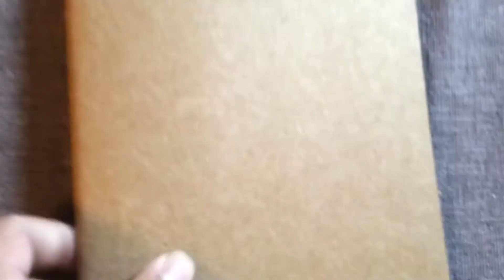Sketchbook Tour JAQ 003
Smaller..lighter...faster :) took a few days to complete. done with mechanical pencil and an eraser. The outlines are done in ballpoint pen. Done on seawhite eco paper. Most of the drawings are done from imagination... though there are a few fan-arts in there from Final Fantasy 9

My apologies for the crappy camera handling. Looks odd on my monitor...way bigger then the original sketches. Though most of you will be watching on mobile devices..otherwise just stand a bit farther from the screen haha.

Thanks for all the kind comments, makes making these videos all the more fun.